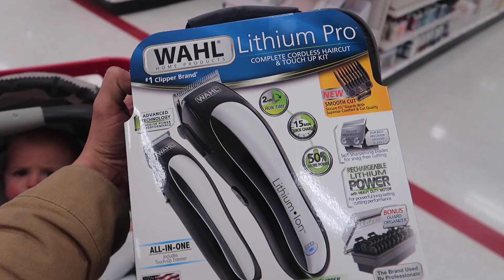These Dudes Cut My Hair!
I decided its time for a haircut and I let Redd(3) and Cash(5) hook it up! Take it easy!